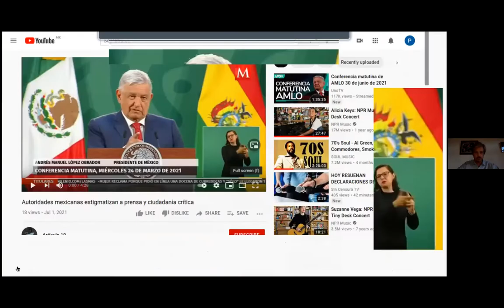MX (ENG) - Protection of human rights of defenders and communicators in Mexico